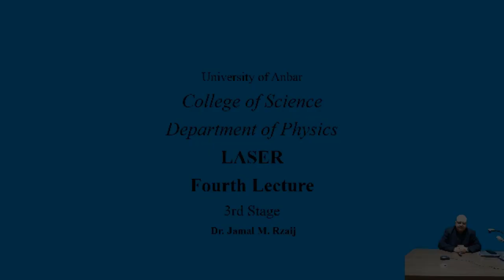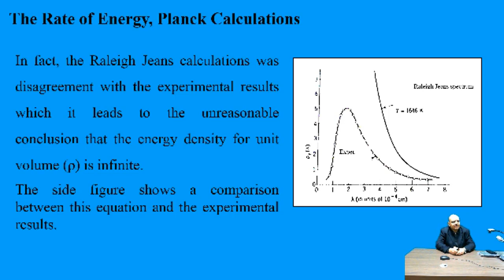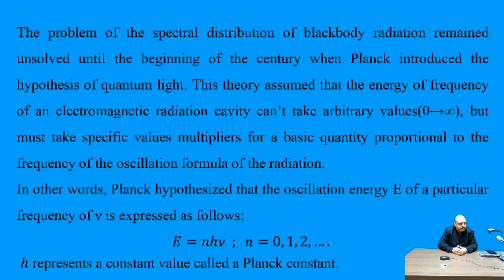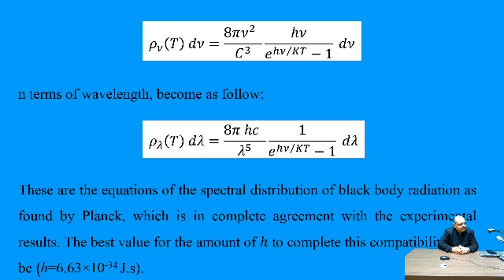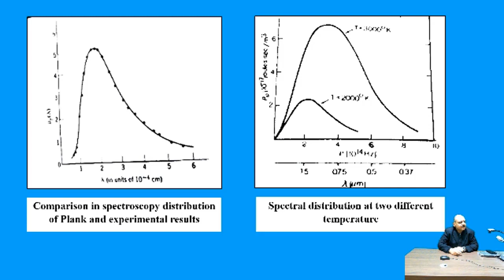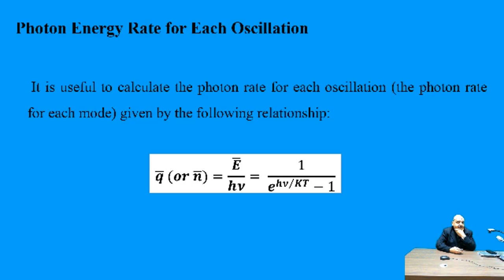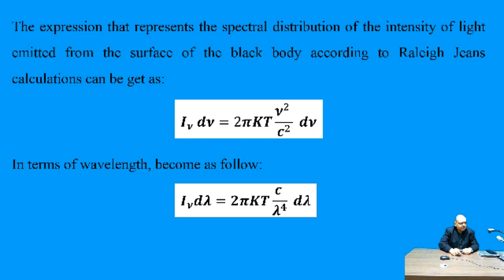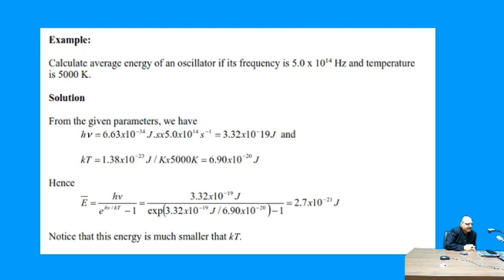محاضرة د.جمال مال الله(LASER 4/قسم الفيزياء/للمرحلة الثالثة/كلية العلوم)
جامعة الانبار
رئاسة الجامعة
كلية العلوم
قسم الفيزياء
المرحلة الثالثة
د.جمال مال الله